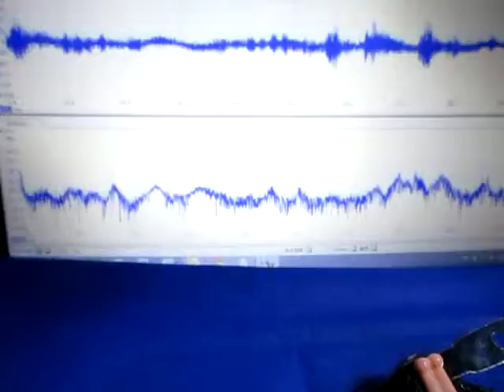超音波制御実験 Ultrasonic control experiment （超音波システム研究所 ultrasonic-labo）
超音波実験

１：キャビテーションと音響流の制御技術
２：超音波専用水槽の製造、液循環制御技術
３：間接容器・治工具の設計・応用技術
４：マイクロバブル・ナノバブルの応用技術
５：超音波の測定・解析・評価技術
６：流れの観察・測定・解析技術
７：その他・・・

Ultrasonic experiment

1: Control Technology of Cavitation and Sound Flow
2: Manufacture of Tank Only for Ultrasonic Wave, Liquid Circulation Control Technology
3: Design and Applied Technology of Indirect Container and Jigs & Tools
4: Applied Technology of Microbubble Nano Bubble
5: Measurement and Analysis / Evaluation Technology of Ultrasonic Wave
6: Flow of observation, measurement and analysis techniques
7: ・・・